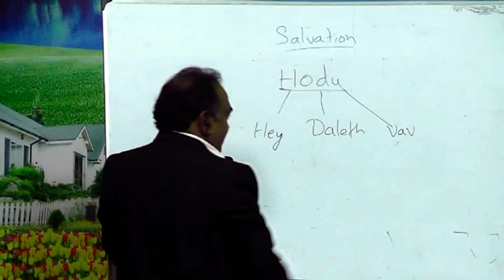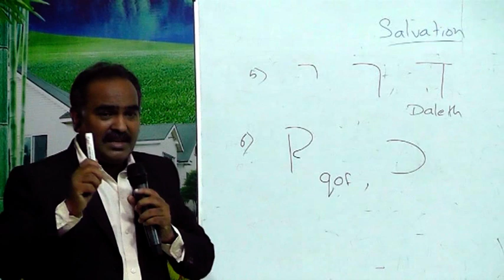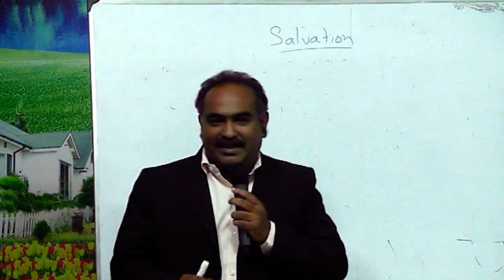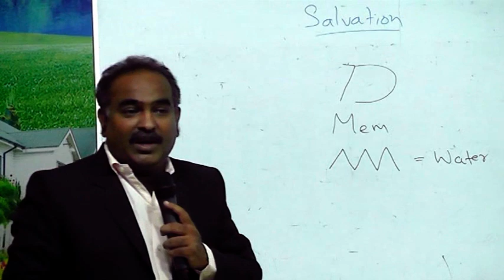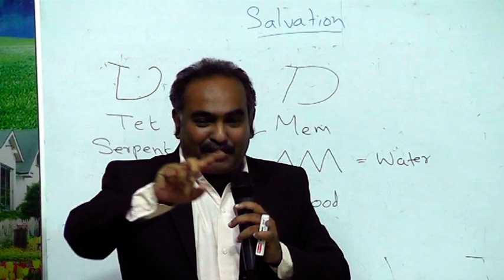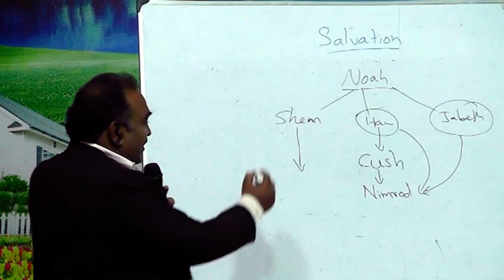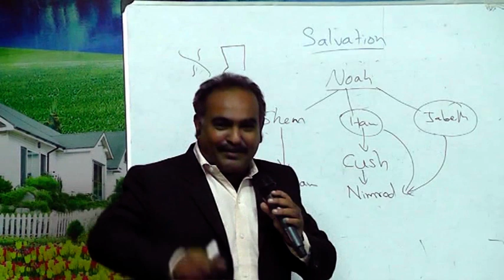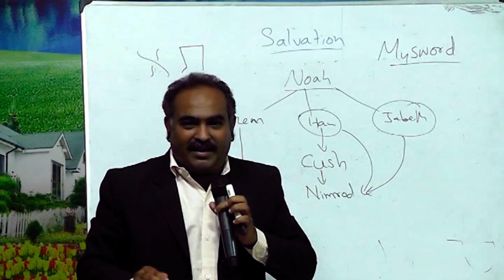part 6- Hebrew Class/Dr.Walter Pandian, Hyderabad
Dr.Francis Jegan CJ, Depth Secrets,Tamil, Daniel,Ezekiel,Revelation

NAGPET-HENTHI TELUGU